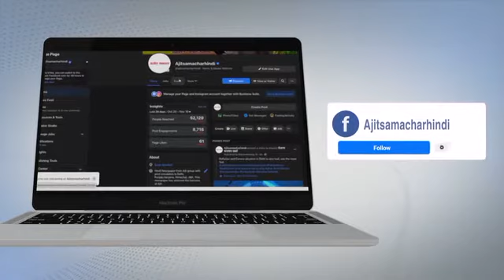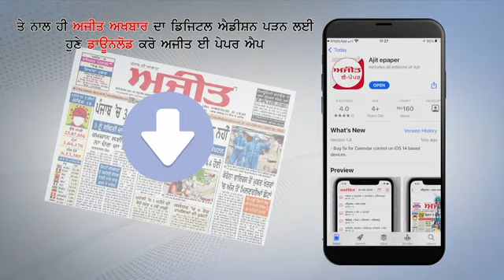Radaur - Family ID Survey में ड्यूटी लगाने पर भड़के Teachers ने किया ट्रेनिंग का Boycott